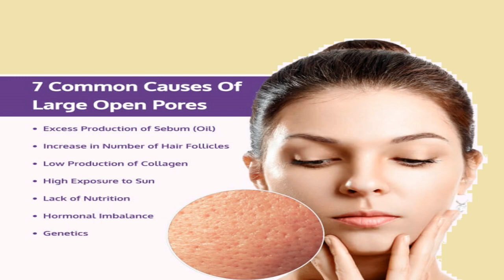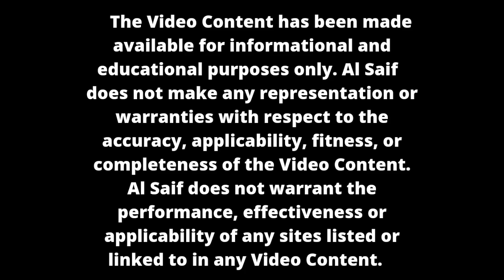OPEN PORES URDU!ہومیو پیتھک ادویات کے ذریعے چہرے کے کھلے چھیدوں کو مستقل طور پر کیسے ختم کیا جائے؟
ہومیوپیتھک ادویات کے ذریعے چہرے کے کھلے چھیدوں کا مستقل علاج کیسے کریں۔

 Open Pores and Homeopathy
Skin is the largest organ of the body. It contains millions of pores, even if most of them are not visible to the human eye. All of these pores are open, allowing the skin to "breathe." Each pore contains a hair follicle. Each pore also contains sebaceous (oil) glands that make an oil called sebum.

The sebaceous glands are most abundant in the pores on your face, back, chest, and groin. Hormones play a role in stimulating these glands in order to produce more abundant quantities of sebum. That's why the pores on your face, most specifically those on your nose, forehead, and cheeks, may appear larger than they do on other areas of your body.

Any skin type, whether it's oily, normal, or dry, can take on the appearance of having large, open pores. These may give your skin a dull appearance, particularly if they're clogged with dirt, bacteria, oil, or dead skin cells.
While not a medical concern, open pores can be a cosmetic issue for some people who do not like the way their skin looks. In adolescents, and in adults who are prone to acne, open pores may become clogged, turning into blackheads or whiteheads. Aging skin containing less collagen may also take on the appearance of having larger, open pores, which might also cause concern.

Pores cannot be opened or closed. They also cannot be made smaller. Often, when people say they wish to open their pores, what they're referring to is a deep cleaning to remove excess oil and debris. This may make open pores look as if they've shrunk or closed.
Causes of large-looking open pores
There are several causes of large-looking open pores. They include:

high levels of oil (sebum) production
reduced elasticity around pores
thick hair follicles
genetics or heredity
reduction of collagen production in skin, caused by aging
sun damage or overexposure to the sun